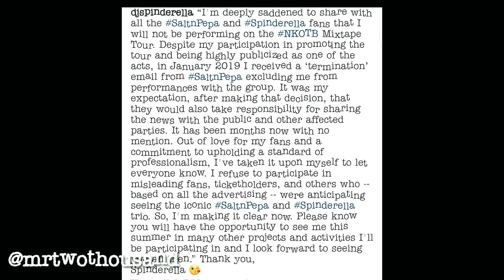quickie: Salt n Pepa fire long time Friend & DJ Spinderella via Email still booking with her image!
DJ Spinderella took to IG explaining she is no longer apart of Salt n Pepa and hasn't been for months. Meanwhile concert and events are still promoted with Spinderella's likeness on the advertising.